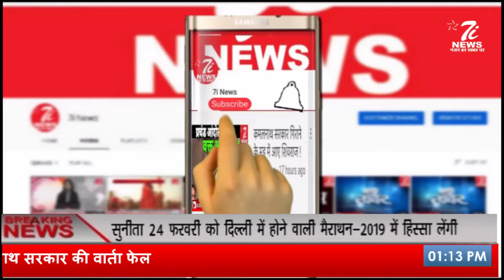फसी कमलनाथ सरकार !